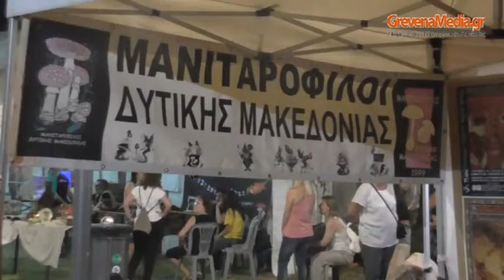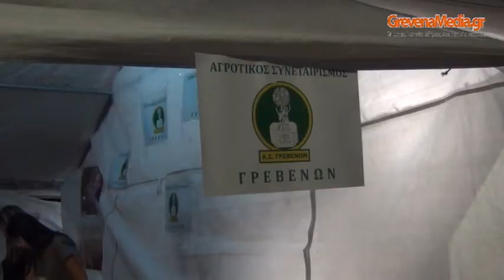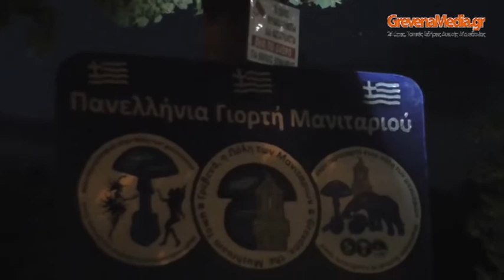14η Γιορτή Μανιταριού 1η Ημέρα στα Γρεβενά